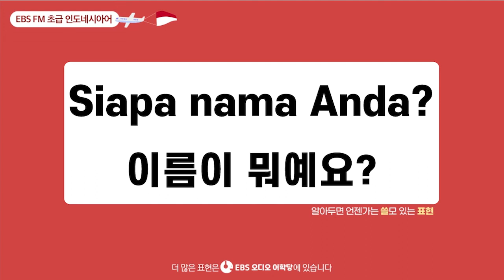[ 오늘 쓸 문장] 이름이 뭐예요? l EBS 초급 인도네시아어ㅣEBS 오디오어학당ㅣ기초동남아어ㅣ하루 한 문장으로 이뤄내는 기적! 함께 시작해요!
해당 동영상 학습에 도움되는 강의노트를
지금 바로 내려받으세요!!!

더 많은 표현이 궁금하다면, 오디오 어학당으로!!

가장 기초적인 동남아어 한 문장!
매일 매일 귀로 듣고 입으로 말하고
손으로 쓰다보면 내 문장이 된다!
더 많은 표현을 만나고, 더 넓은 세상으로!
하루 한 문장이 가져다주는 기적을 경험하세요!
EBS 초급 동남아어는
매주 일요일 아침 5시 ~ 7시 30분
EBS 라디오와 반디앱에서
들으실 수 있고
EBS 오디오 어학당에서
언제든지 다시 들을 수 있습니다.